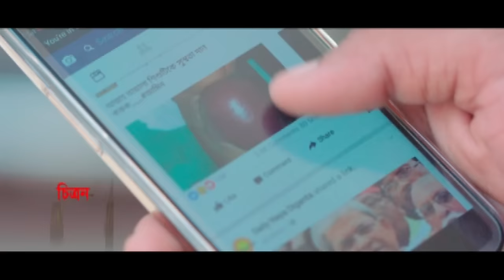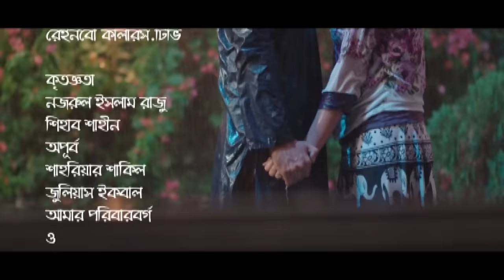Abaro | আবারও | Tahsan Khan | Nadia Nodi | Saberi Alam | Ety | ATN Bangla Natok 2024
Drama : Abaro | আবারও
Script : Tanim Rahman
Director : Mahmudur Rahman Hime
Starring : Tahsan Khan, Nadia Nodi, Saberi Alam, Ety
D.O.P : Razu Raz
Edit & Color : Mahmudur Rahman Hime
Digital Platform : ATN Bangla